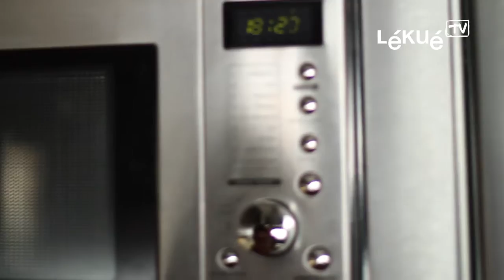Pasta Cooker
Cook any kind of pasta in the microwave, the fastest and cleanest way. Cook, drain and serve in the same place.